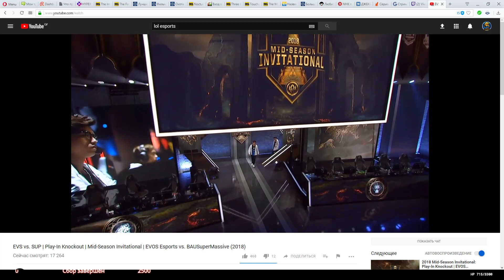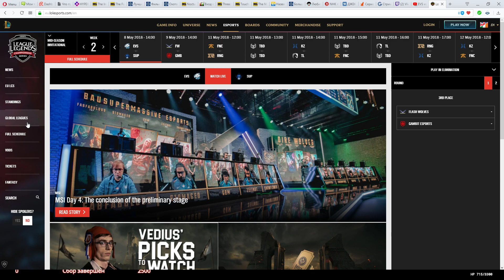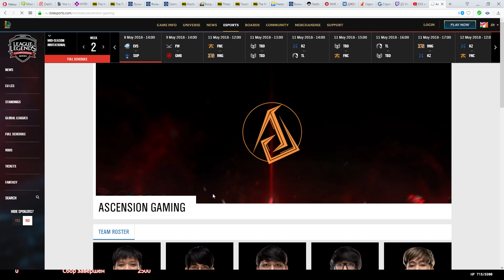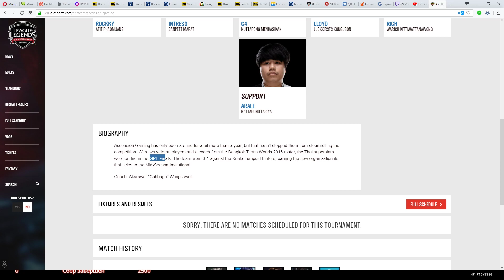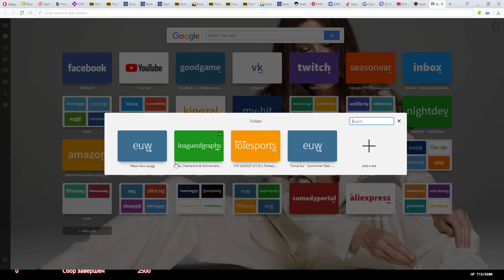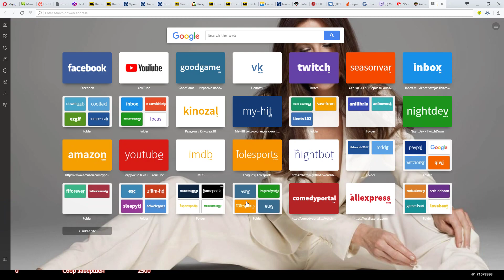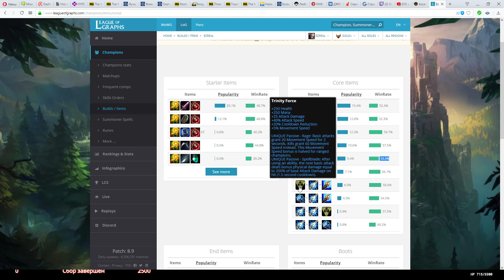EVS vs. SUP | Игра 1 MSI 2018 тур 2 Bo5 | Mid-Season Invitational